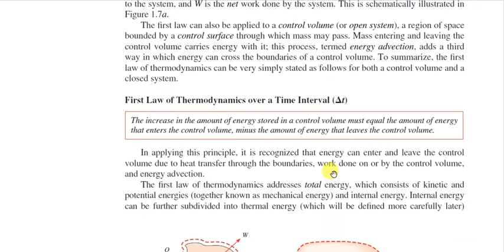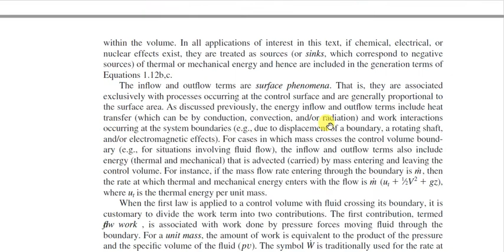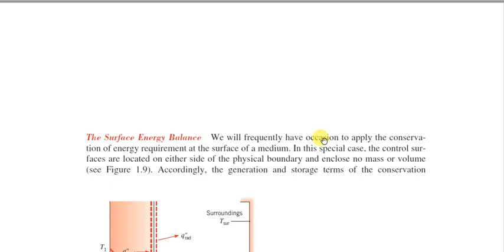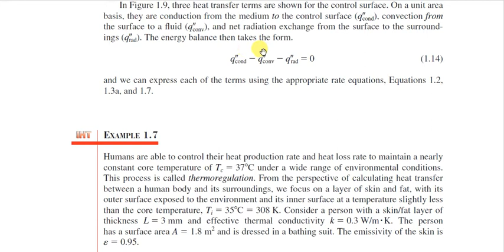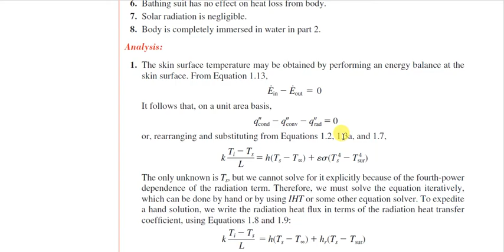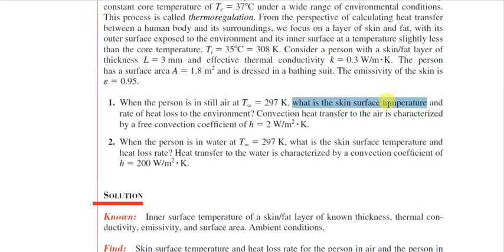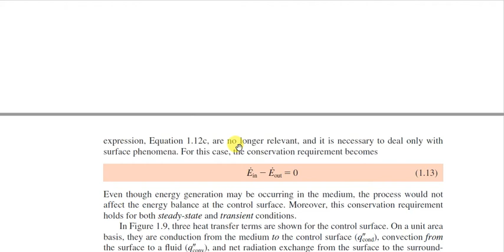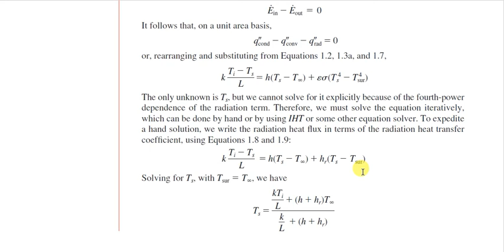HEAT TRANSFER LECTURE 3